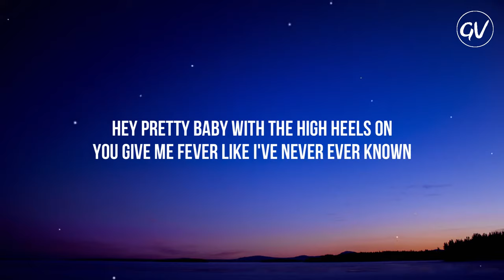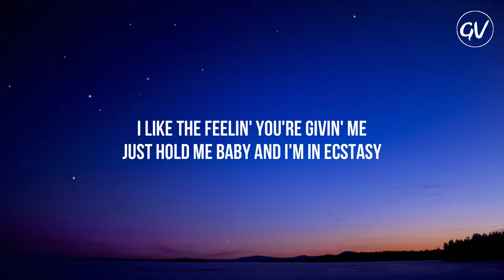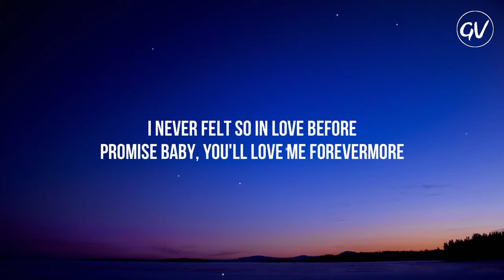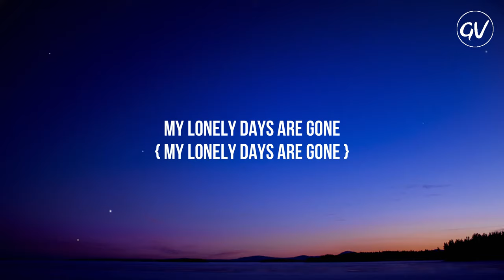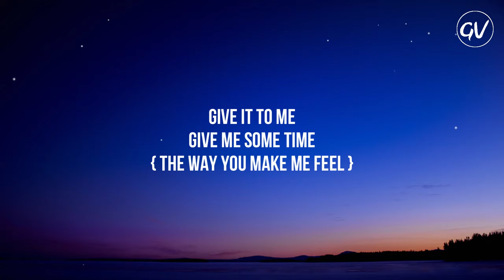Michael Jackson - The Way You Make Me Feel [Lyrics]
Lyrics Video for "The Way You Make Me Feel" by Michael Jackson

The Way You Make Me Feel [Lyrics] 🎧:
Go on girl!

Hey pretty baby with the high heels on
You give me fever like I've never ever known
You're just a product of loveliness
I like the groove of your walk, your talk, your dress

I feel your fever from miles around
I'll pick you up in my car
And we'll paint the town
Just kiss me baby and tell me twice

You really turn me on
You knock me off of my feet
My lonely days are gone

I like the feelin' you're givin' me
Just hold me baby and I'm in ecstasy
Oh I'll be workin' from nine to five
To buy you things to keep you by my side

I never felt so in love before
Just promise baby, you'll love me forevermore
I swear I'm keepin' you satisfied
'Cause you're the one for me

You knock me off of my feet now baby

Go on girl!
Go on!
Go on girl!

Promise baby, you'll love me forevermore

Ain't nobody's business,
Ain't nobody's business
(the way you make me feel)
Ain't nobody's business,
Ain't nobody's business but
Mine and my baby

Come on be my girl
I want ya to be mine
Ain't nobody's business
Ain't nobody's business
But mine and my baby's
Go on girl

Go on girl!

(you knock me off my feet)

Ain't nobody's business
Ain't nobody's business
Go on, girl!

The Way You Make Me Feel (2012 Remaster) · Michael Jackson

Bad 25th Anniversary

Drums: John Robinson
Guitar: Eric Gale
Guitar: David Williams
Saxophone: Kim Hutchcroft
Programmer, Saxophone: Larry Williams
Trumpet: Gary Grant
Trumpet, Performance  Arranger: Jerry Hey
Percussion: Ollie E. Brown
Percussion: Paulhino da Costa
Synthesizer: John Barnes
Synthesizer: Michael Boddicker
Synthesizer: Greg Phillinganes
Producer: Quincy Jones
Mixing  Engineer, Recording  Engineer: Bruce Swedien
Engineer: Humberto Gatica
Drum  Programmer: Douglas Getschal
Re-mastering  Engineer: Tom Coyne